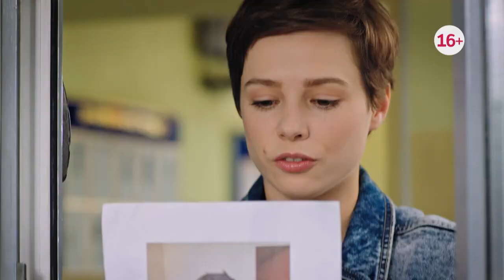Вероника сериал 2023 Трейлер